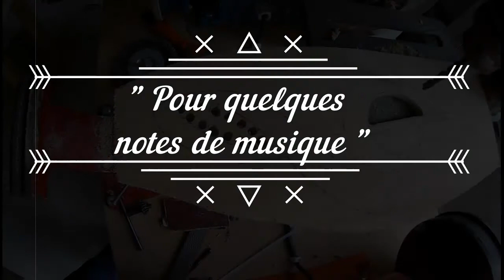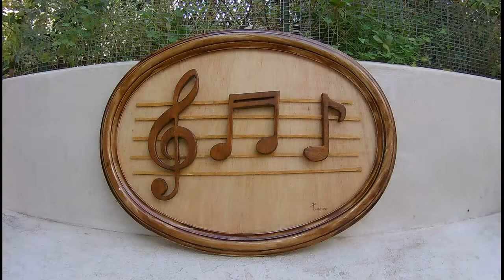Fabrication de note de musique en bois